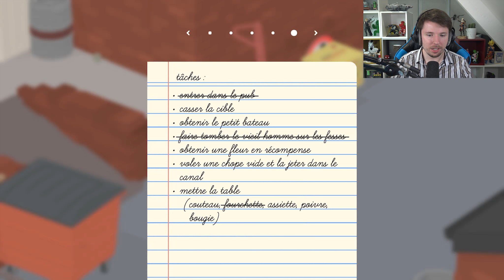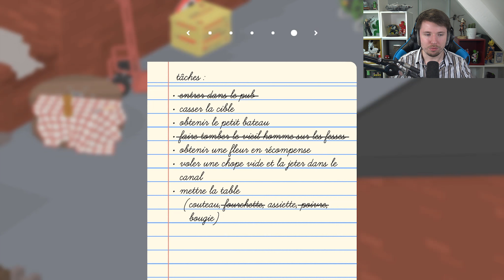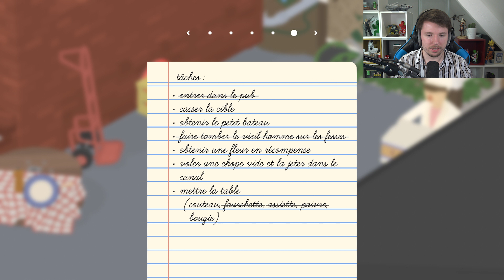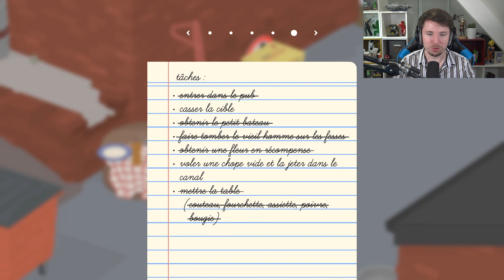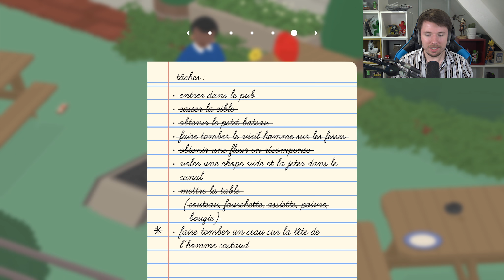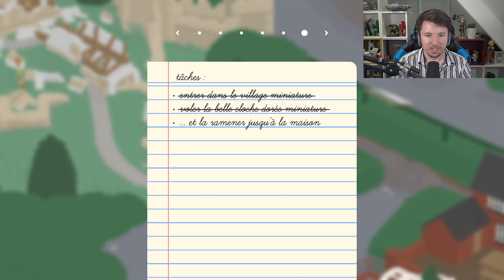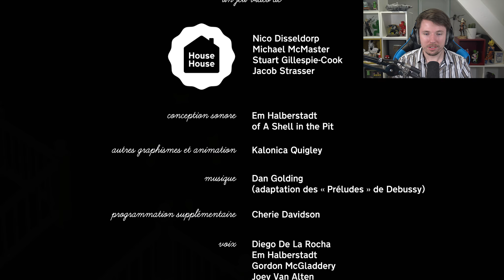RÉVEILLER tous le QUARTIER avec la CLOCHE dorée - Untitled Goose Game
→ Code créateur Epic Games (Fortnite) : Kirastrasz

Gameplay / Let's play en français (FR) sur Untitled Goose Game
C'est une belle journée dans le village, et vous êtes une vilaine oie.